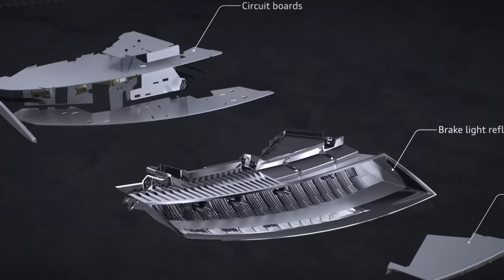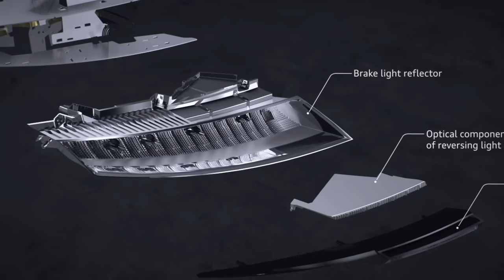2016 Audi TT RS Coupe and Roadster Matrix OLED animation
For the first time in a series-production Audi, Matrix OLED technology (organic light emitting diode) is used in the rear lights as an option. These emit an extremely homogeneous, precise light. The light does not cast any harsh shadows and does not require any reflectors – this makes the OLEDs in 3D design efficient, lightweight and visually impressive.